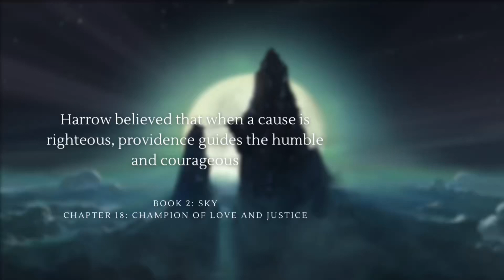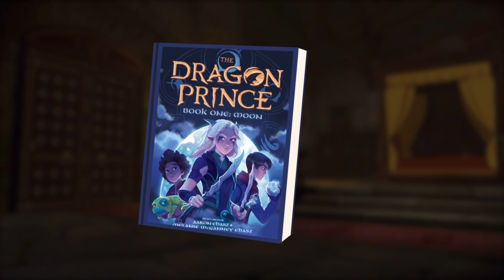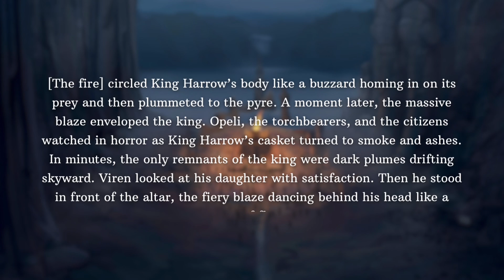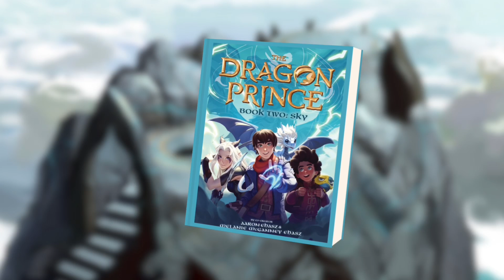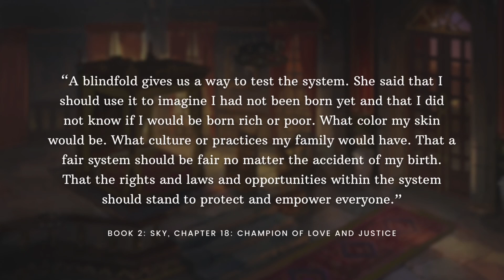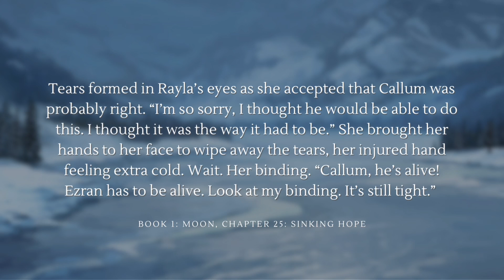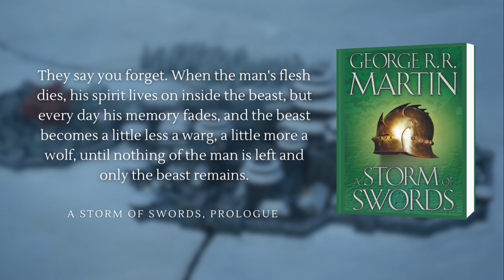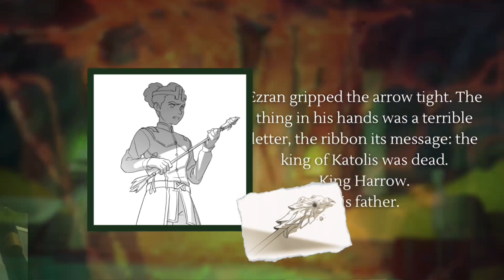Harrow Became Pip Foreshadowing and Analysis - The Dragon Prince Theory!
Season 5 of the Dragon prince is coming in just *a few weeks.* Joke’s on me! I turned out to be a slow editor and the season was released some days early. But I couldn’t let this hiccup make me rethink this 33 minute video on King Harrow after most of it was finished so… Just pretend I released it before Season 5 came out. Please and thank you!

With that said, I know this theory goes back to Season 1 but given that Pip has not shown up yet, I’m technically not late to the party. Here is my take on the Parrow theory five years later. I hope you like it!
Feel free to jump around the video if you don’t care to listen to Viren’s backstabbing behavior in the novels using the following

TIMESTAMPS:

0:00 Intro

1:19 Part 1. Pip and Harrow Are a Single Character

3:55 Part 2. Foreshadowing

12:34 Part 3. It Makes Sense for Harrow’s Arc

22:20 Part 4. The Silver Binding

26:14 Part 5. Parallels to Game of Thrones

29:36 Part 6. Pip’s Role Moving Forward

Now that the video is out, I can finally go watch Season 5! Please forgive some of the hiccups and errors in the editing. Exporting was more of a hassle than I anticipated but it is my first video ever so I can give myself grace.

If you liked what you saw, feel free to feed me the primary fuel that ensured I finished this video: HOT BROWN MORNING POTION!

Let me know all your thoughts about this theory and my analysis in the comments below.
If you watched Season 5 already, DID PARROW SHOW UP YET???!